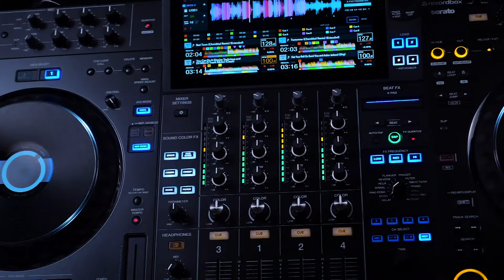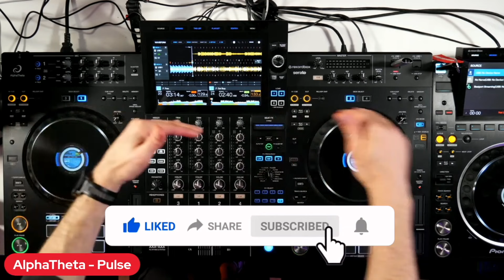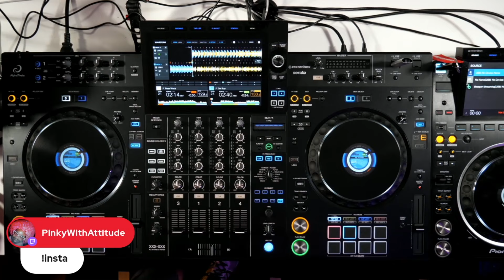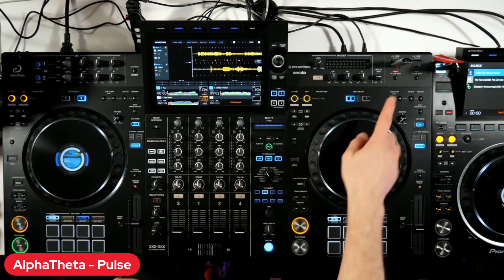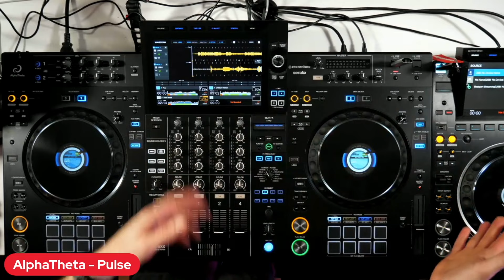Introducing the AlphaTheta XDJ-AZ: The Most Powerful DJ Controller Ever Created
Watch the live demo on Tweak Music Tips by AlphaTheta demonstrators Pri Yon Joni and Pulse:

AlphaTheta XDJ-AZ Professional DJ System
$266 a month with zero percent financing!

*   Boundary-pushing system blends all-in-one standalone performance with versatile 4-deck control into a club-standard interface with satisfying tactility and near-endless customization
*   Onboard rekordbox and Serato support means uncompromising performances with the full power of your preferred DJ software
*   Extensive built-in effects, performance tools, interfacing options, and connectivity capabilities guarantee powerful, inspiring experiences in standalone performance
*   16 Performance Pads expand creative possibilities with cues, loops, beat jumps, and the innovative Gate Cue mode
*   Robust, full-size jog wheels feature independently adjustable Feel, Vinyl Mode, Vinyl Speed, reverse, and Slip parameters for each deck
*   Diverse configurations for pitch bending tempo ranges, Key Sync, and Beat matching further augment your ability to personalize your performances
*   Dual USB-A ports and USB-C computer/smart device port make booth hand-offs, back-to-back sets, ambitious arrangements, and setup a breeze
*   Built-in Wi-Fi supports wireless connectivity with rekordbox, Link Export, CloudDirectPlay, and Beatport’s StreamingDirectPlay
*   Vivid 10.1-in. touchscreen displays 13 tracks, real-time Performance Pad and Beat FX information, and Playlist Bank for immediate access to tracks and tools
*   Detailed mixer settings and expansive audio-input accommodations let you refine and hone your custom DJ deliverance, incorporating synths, drum machines, and more
*   SonicLink technology means 20x faster wireless monitoring, compared to Bluetooth SBC codec, with compatible headphones
*   16 Performance Pads expand creative possibilities with cues, loops, beat jumps, and the innovative Gate Cue mode

Check out some of the best Success Tips from our past shows, We think YOU need to hear.
Top artist such as Lil Jon, A-trak , Crystal Waters, David Morales and More!

Wednesday & Friday 1PM EST / 10AM PST / 6PM GMT.